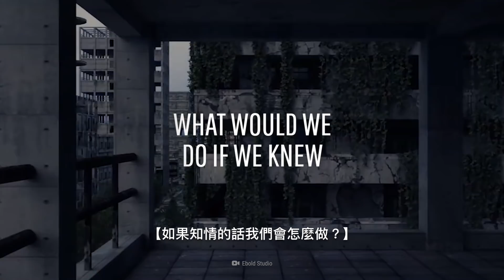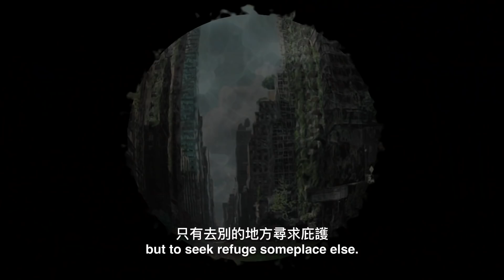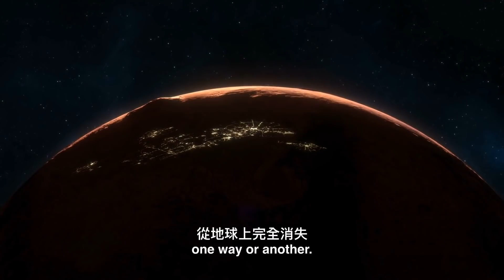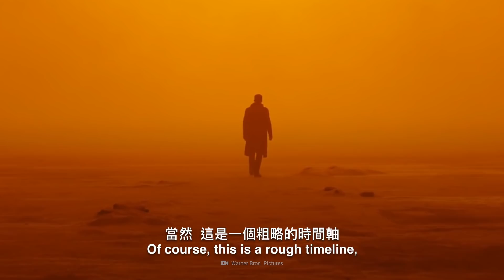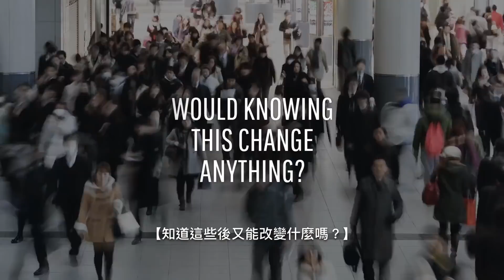如果我們知道人類何時滅絕？| 大膽科學